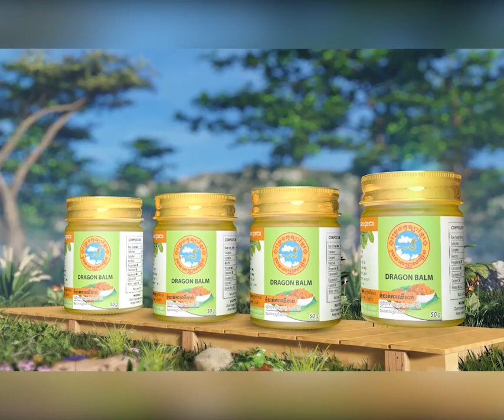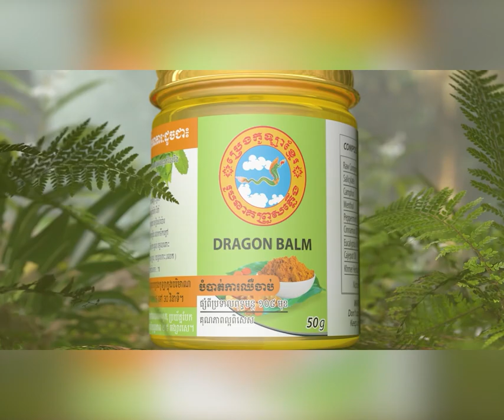ដល់ក​ហើយ ចំណាំ​មុខ​ផង! ចូល​ហាង ហៅ​ម្ហូប​ពេញ​តុ ពេល​គិតលុយ បែរ​និយាយ​មិនដឹង​អី